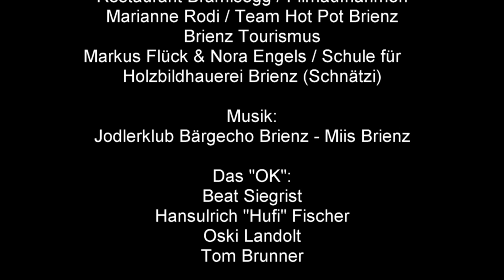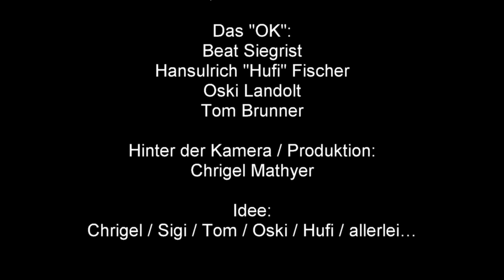#3 - Die Sitzung fällt ins Wasser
Damit alles auf Kurs bleibt, muss man sich austauschen, Ideen verfeinern und neue Inputs von Externer Seite mit einbeziehen. Und dann ist da noch die Helfersuche…